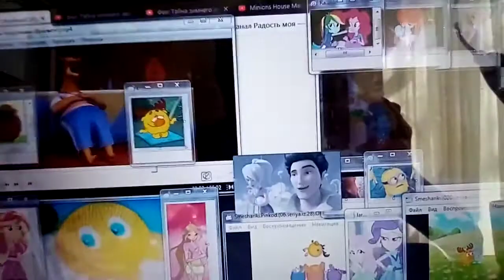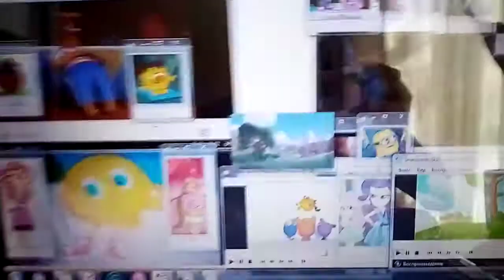(Фауна на лягушке) Феи Как вести бой снежками